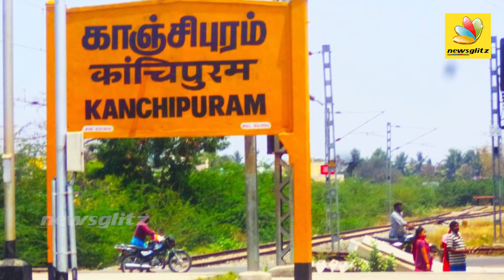தேர்ச்சி அடைந்தது தெரியாமல் SSLC மாணவி தற்கொலை | TN Board SSLC Results | Latest News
Tamil Nadu recorded a pass percentage of 95.2% in the SSLC examinations conducted in March. This is the highest pass percentage recorded in the last five years and a marginal increase when compared to the pass percentage of 94.5% recorded in 2018.